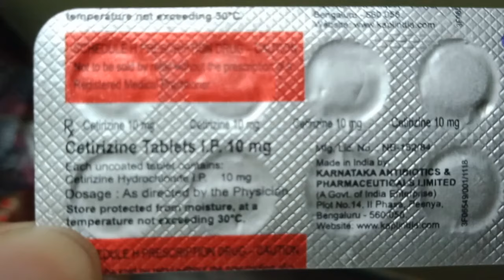Uses Of Cetirizine 10 mg Tablets 💊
in this video I explain you about uses of Cetirizine or Levocetirizine Tablet How to use when to use, doses. If You Have any symptom then you guys can try cetirizine 10 mg tablets. It is easily available on your nearest medical store or Pharmacy. It is not at all harmfull for your body, so can take it easily 😊.

Keep Supporting ❤🙏